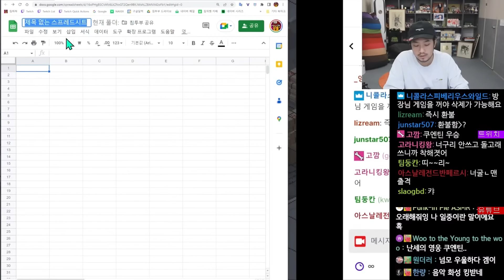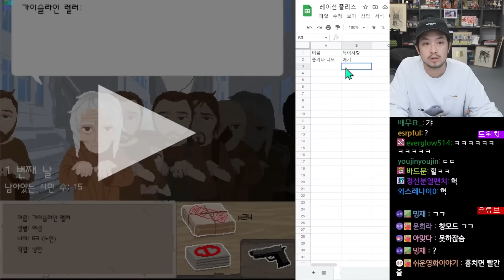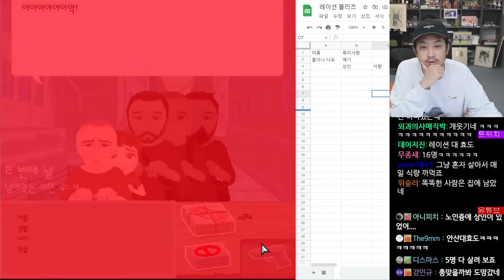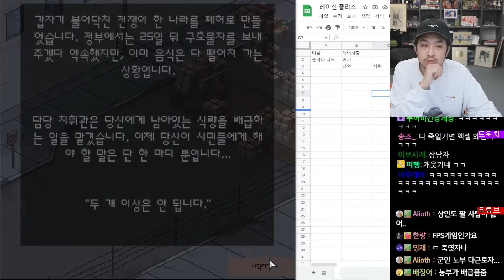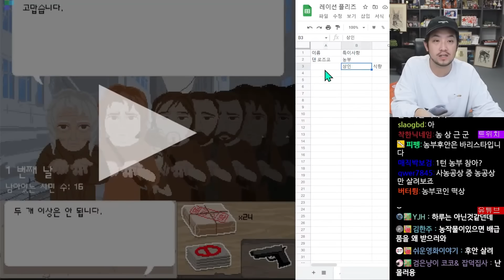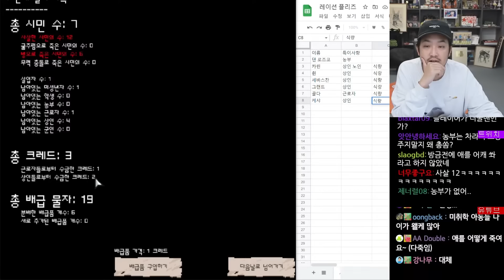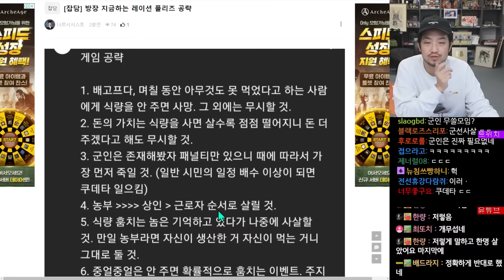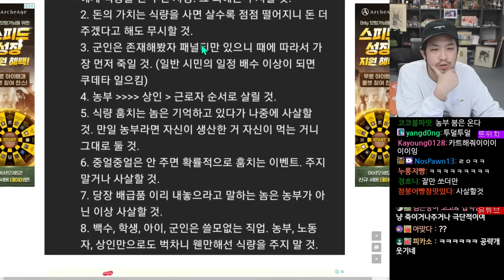레이션 플리즈 (Rations Please) | 25일간 식량을 잘 배급해야 하는 게임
00:00 첫 번째 판
35:53 두 번째 판
42:22 세 번째 판
42:51 네 번째 판
46:50 공략 토크